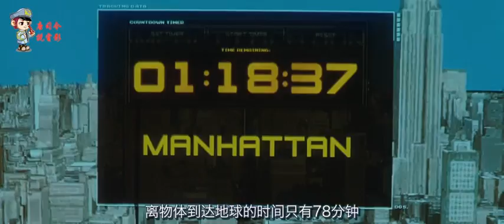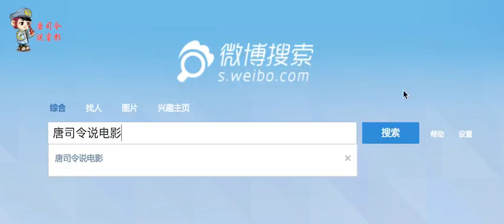一部反映地球现状的科幻片，赤裸裸地揭示人类罪行，越看越心慌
电影、影视、科幻片、外星人、剧情片